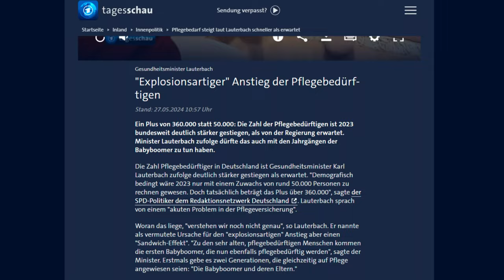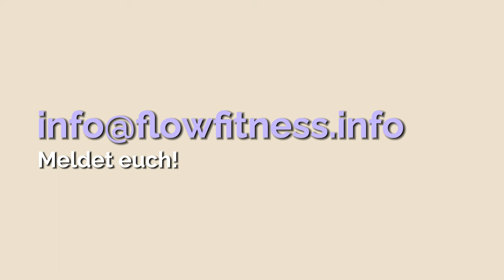Der EINZIGE Weg aus dem PFLEGENOTSTAND: Die LÖSUNG ist simpel!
Die Zahlen, die Karl Lauterbach veröffentlicht hat, sind schockierend, aber keine Überraschung. Daher müssen wir lernen, mit dem Mangel an Pflegekräften zurechtzukommen und dafür zu sorgen, dass überhaupt gar nicht erst so viele benötigt werden!

0:00 Intro
0:37 Was ist die Lösung?
1:45 Wie wir dazu beitragen
2:26 So könnt ihr helfen!

WER IST ANJA BLAKU?

Ich bin seit über 40 Jahren als Gesundheits- und Präventionstrainerin tätig. Menschen dabei zu unterstützen, überdurchschnittlich fit zu werden und es auch möglichst lange zu bleiben ist mir eine große Freude. Die Kombination aus sinnvoller Bewegung, gesunder Ernährung und ausreichend Entspannung kann regelrecht Wunder bewirken.

Dafür habe ich meine eigene Trainingsmethode “Medical Move” entwickelt, mein Studio “FlowFitness” in Berlin eröffnet und mittlerweile auch die online Community “ROBINA HOOD” geschaffen, mit der ihr durchs gesund Halten Geld verdienen könnt!